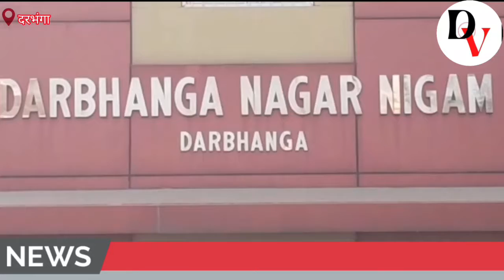दरभंगा की नई मेयर मुन्नी देवी ने संभाली अपना कार्यभार।